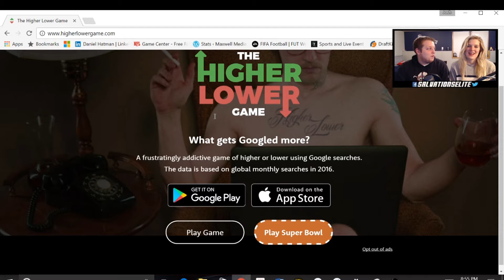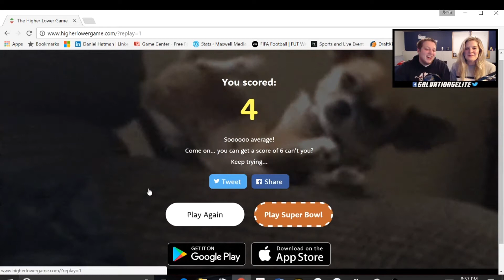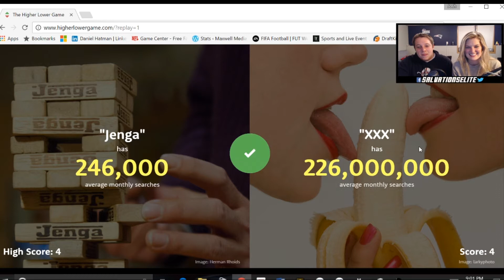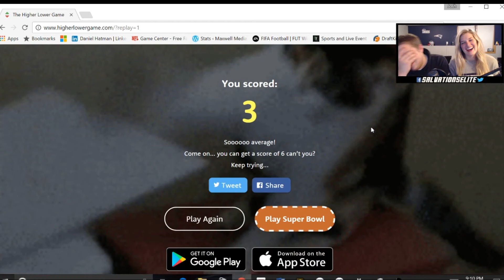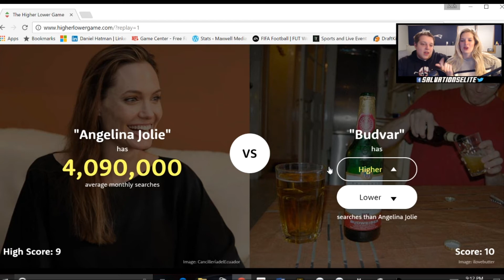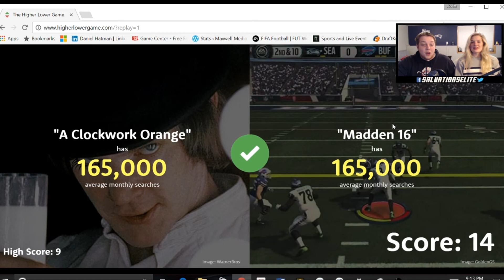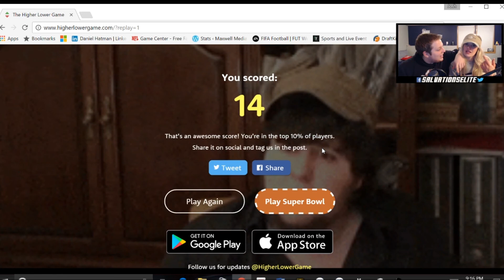HIGHER or LOWER with MY SISTER! | FIRST Time EVER PLAYING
Playing the HIGHER LOWER game with SISTER!!

Not only that, but these are two sickkkk youtubers! Two really good friends of mine!